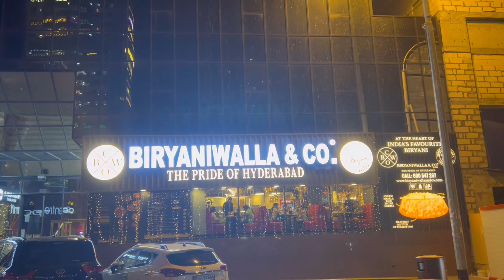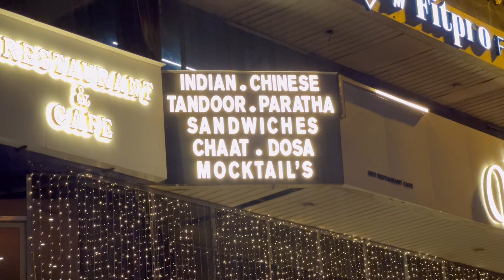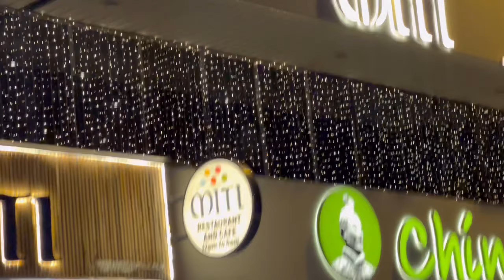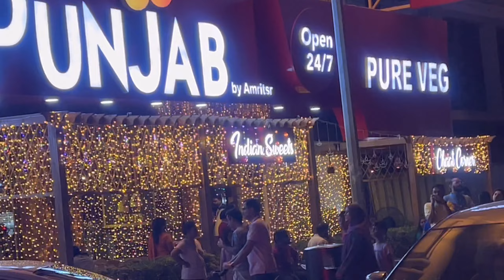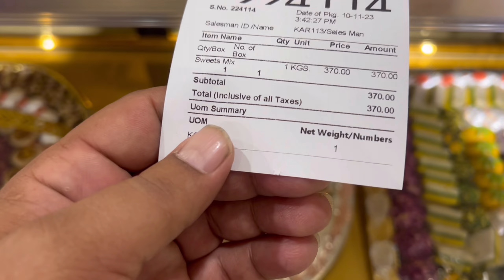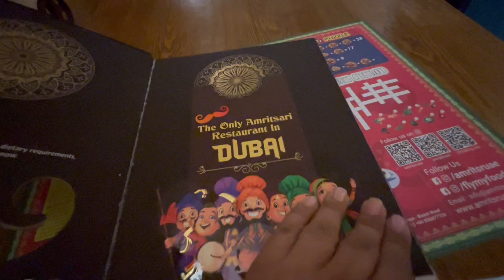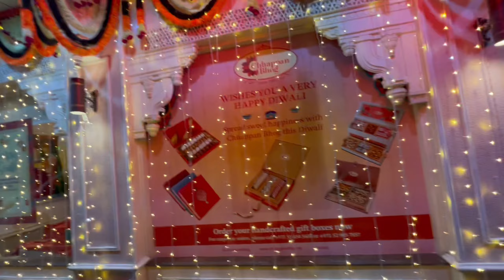Dubai ki Diwali | Diwali Celebaration in Dubai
I enjoyed Diwali evening in Dubai visited in karama in bikanewala and eat in Punjabi restaurant vegetarian Thaali.

Diwali
Celebration
Evening in dubai
Veg thaali
Vlog
Dailylife
Life in dubai
Dubai ki sham
Dubai ki diwaali